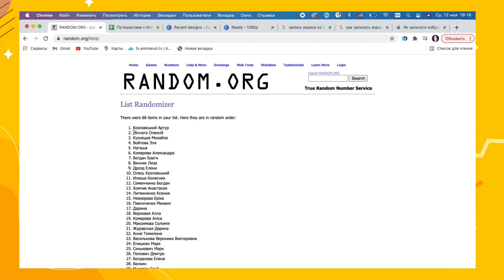Суперпутешествие с Иисусом | Итоги конкурса!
🤩🤩🤩Друзья, поздравляем наших победителей!🤩🤩🤩

Детские беспроводные наушники JBL получают:
⭐ Заикин Андрей
⭐ Орманжи Емильян
⭐ Козловский Артур

Спасибо каждому из вас за участие и за то, что оооочень внимательно смотрели наши Пасхальные серии!

Впереди еще много интересных игр и конкурсов от Суперкниги, и чтобы их не пропустить оставайтесь с нами на связи: